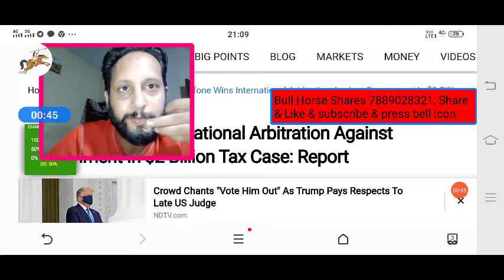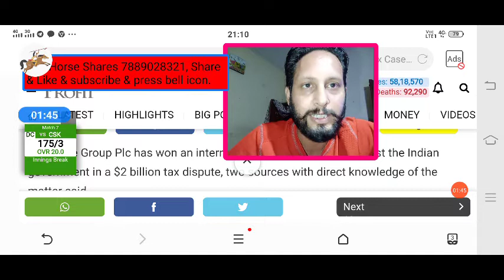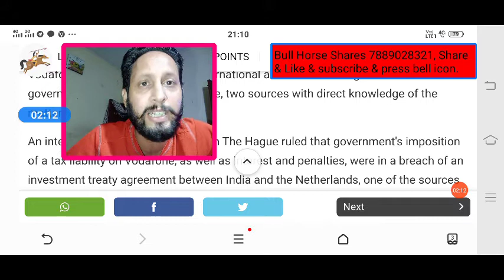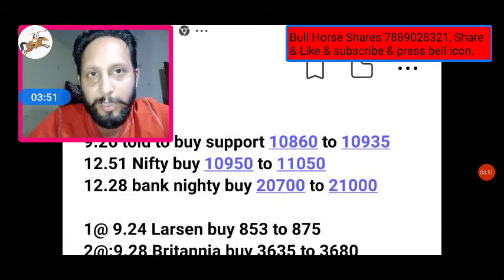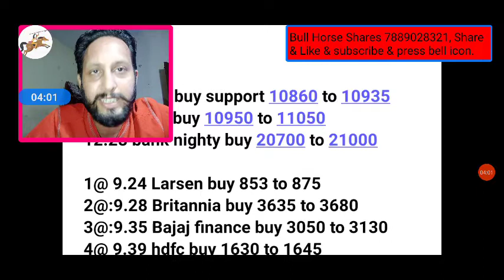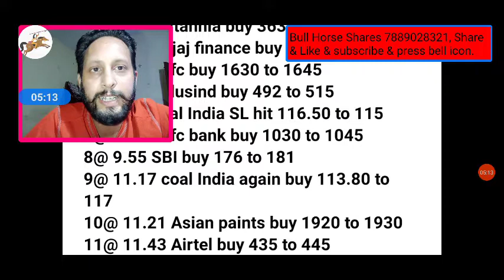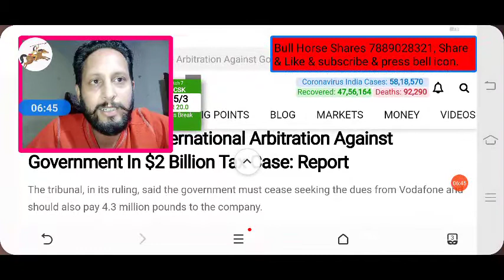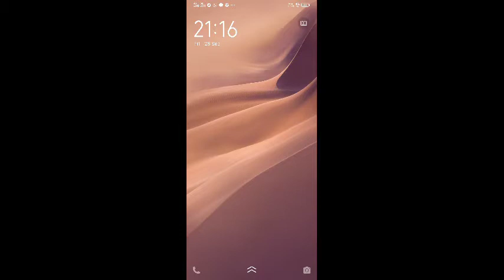Vodafone idea News | Vodafone won case against government | Vodafone target | Vodafone share today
Vodafone news  won case 5.7 million dollar against government

Vodafone idea target | Vodafone idea News
Results analysis of VODAFONE IDEA,

VODAFONE IDEA Share News, VODAFONE IDEA Share Prediction,
 VODAFONE IDEA Stock Technical Analysis,

This vedio only for education purpose, plz take advice of your own financial advisor, as I am not SEBI registered advisor. I shall not be responsible for any financial Loss for taken any action on behalf of this vedio. Risk will be your own. This vedio does not promote speculation and trade in future and option.